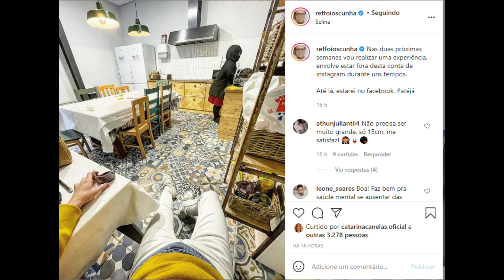STORIES DICATH (DIOGO CUNHA E ANA CATHARINA BB PORTUGUES) 05/02/2021